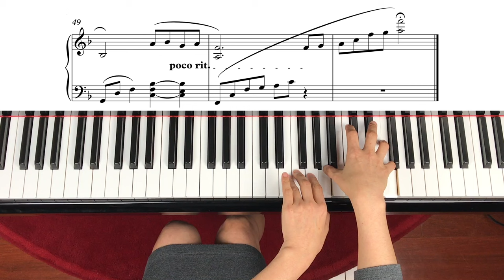[Piano Tutorial] Beauty and the Beast 2017 Official Trailer #1 Soundtrack / Piano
movie Beauty and the beast soundtrack